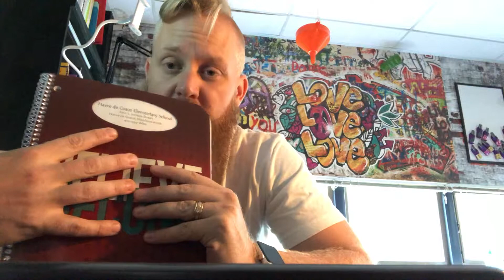Planners & Folders, 2018 2019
Let's take a look at some of the policies and practices of the classroom for the 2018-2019 school year.  This video series is meant to be a reference for families in my classroom.